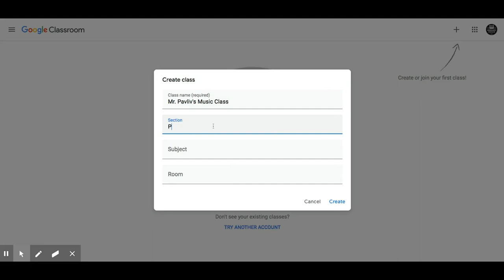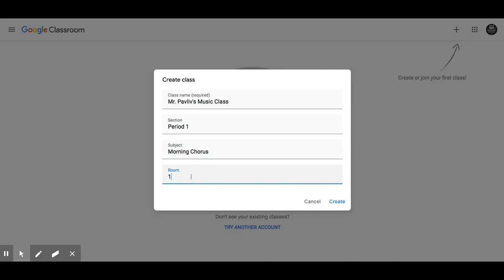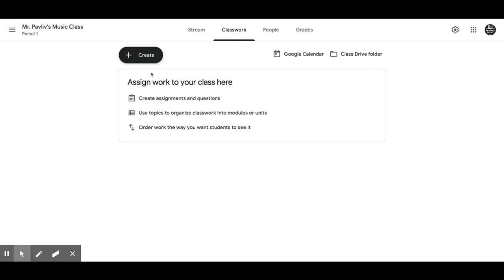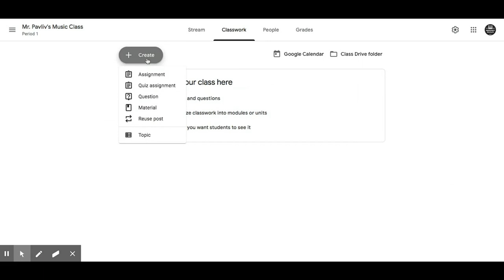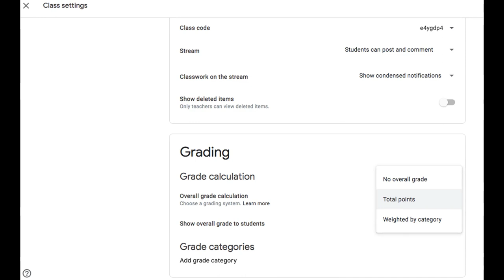Google Classroom Tutorial for Music Teachers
For Music Teachers to learn how to use Google Classroom in 6 easy steps.

🎤 Do you LOVE learning about MUSIC? Sign up for my FREE Weekly (PreK-5) VIRTUAL Music Class!

👉 If you're looking for a step-by-step book on using Google Classroom in 2020, I think this is your book! It includes approaches and lesson ideas to get started.

▶️  Gregory Pavliv's MUSIC EDUCATION Channel: Brand new content weekly for students of music education & for music teachers looking for music class resources for their online classrooms. Feel free to copy and paste my virtual music classes and activities into your lesson plans.

TITLE: 21st Century Renaissance
AUTHOR: Gregory Pavliv